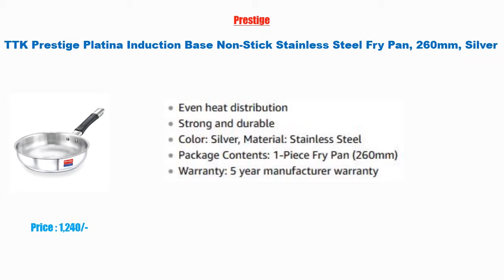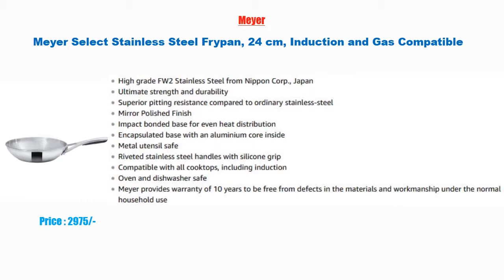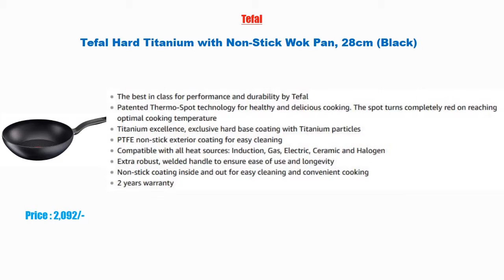Best Kitchen's Frying Pan In India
Product Link In Below :

1) Prestige Omega Deluxe Granite Fry Pan with Lid, 260mm,Black

2) Tefal Hard Titanium with Non-Stick Wok Pan, 28cm (Black)

3) Tefal Simply Chef Non-Stick Fry Pan, 28cm (Rio Red)

4) Tefal Delicia Non-Stick Fry Pan, 20cm (Greyish Coal)

5) Prestige Omega Select Plus Non-Stick Aluminium Fry Pan, 20cm, Black (Small Size)-(non induction)

6) Meyer Select Stainless Steel Frypan, 24 cm, Induction and Gas Compatible

7) Pigeon Special Induction Base Non-Stick Fry Pan, 24cm,Red/black

8) TTK Prestige Platina Induction Base Non-Stick Stainless Steel Fry Pan, 260mm, Silver

9) Healthy Choices - Cast Iron Cookware, 12” Pre-Seasoned Skillet (Frying Pan), Wooden Handle(12inch)

10) Aristo Induction Base Non-Stick Fry Pan With Glass Lid, 3mm, 1.3 Litres, Diameter: 22 cm, Aluminium, Maroon